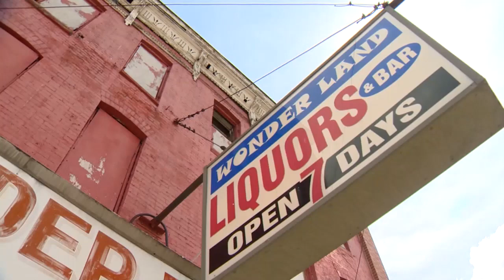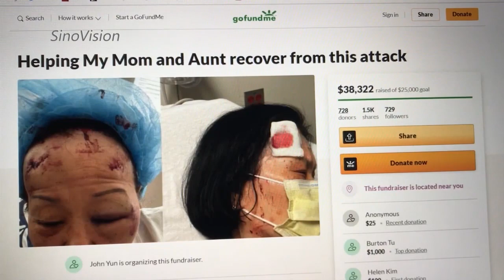【监控】板砖殴头 踢打店门 巴尔的摩恶男连续袭击亚裔小商业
5/2 11:39PM 巴尔的摩一家酒庄韩裔店主在闭店时遭到攻击，两名女子被嫌犯持砖砸伤。